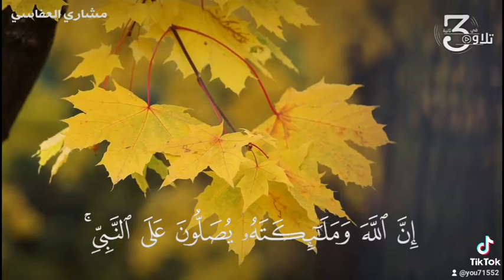﴿إِنَّ اللَّهَ وَمَلائِكَتَهُ يُصَلّونَ عَلَى النَّبِيِّ﴾ ﷺ || الشيخ: مشاري العفاسي.